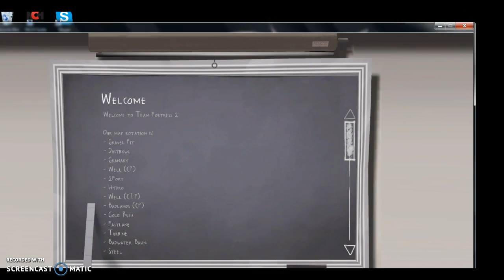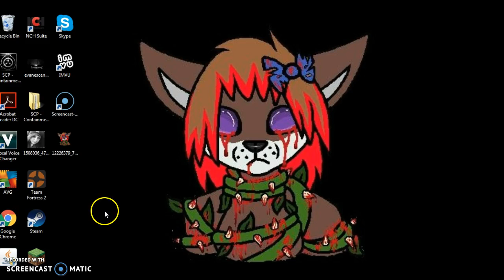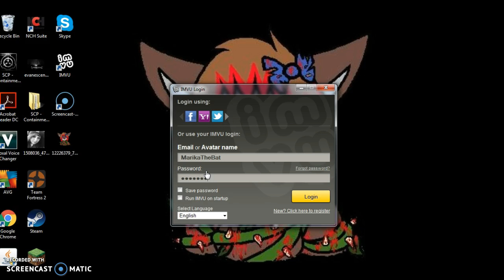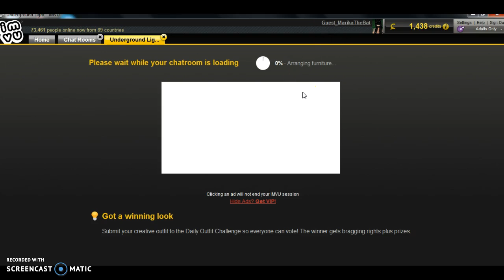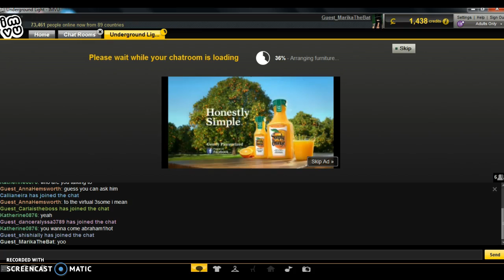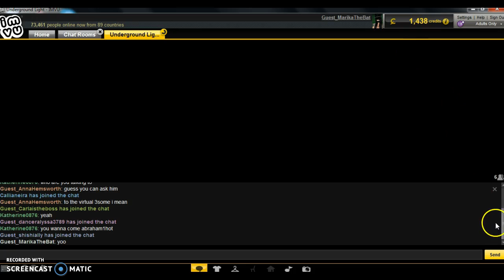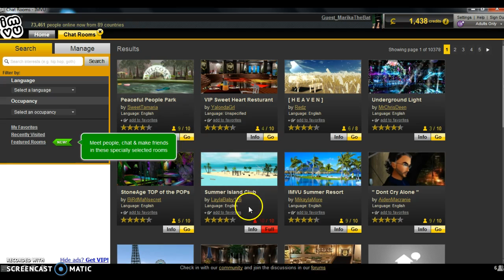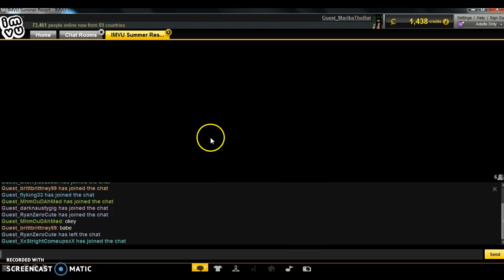imvu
just because ream fortress was being a butt lol